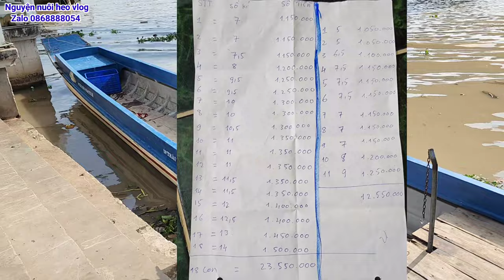Xuất heo con đầu năm mới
Quá trình vận chuyển heo con bằng võ lãi miền tây